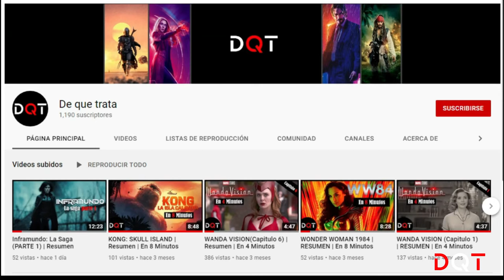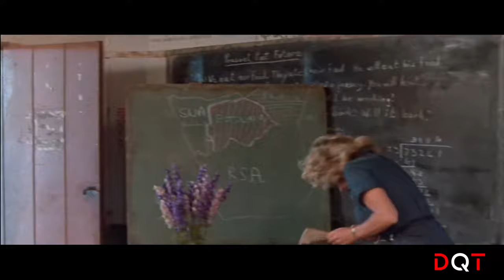✅ TODO por una BOTELLA de COCA COLA | Los dioses deben estar locos | De que trata | En 8 Minutos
Los dioses deben estar locos nos narra la historia de Xi y su tribu viven felizmente en el kalahari cuando un día de la nada cae una botella de coca cola y ellos creen que es un regalo de los dioses pero pronto eso desatara problemas en su familia y se decide regresarla a los dioses al fin de la tierra.